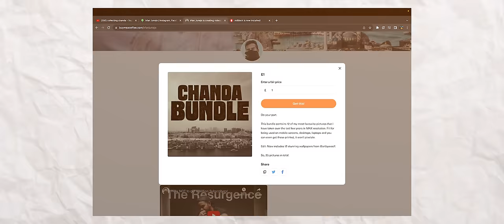ap se 340 rupay chaiyen